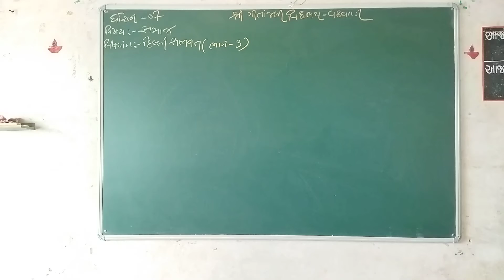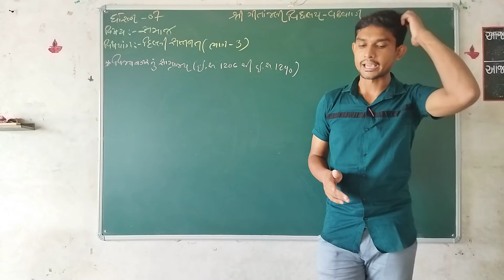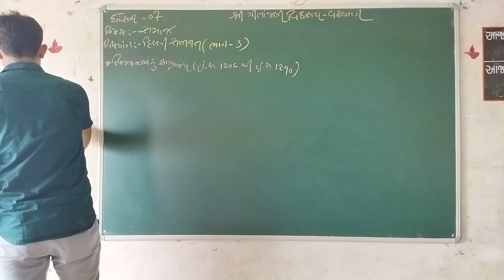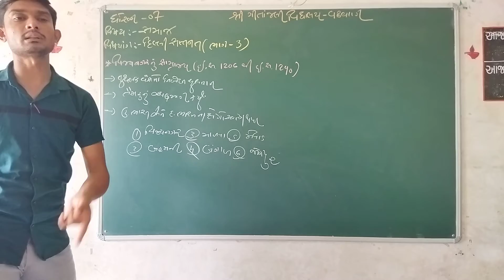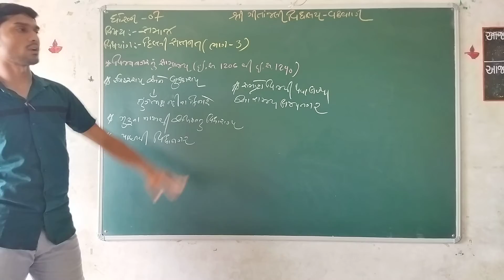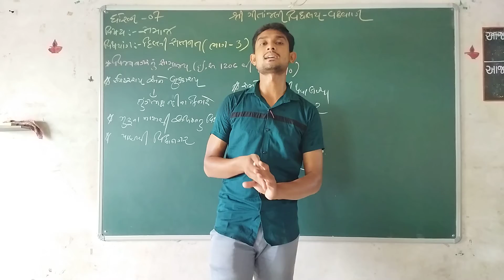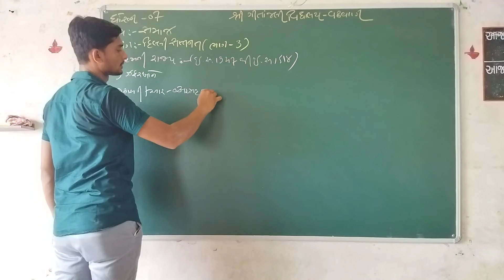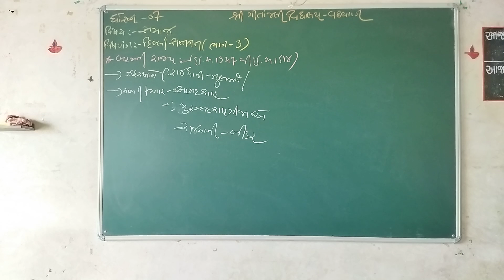ગીતાંજલી વિદ્યાલય વઢવાણ | ધોરણ -07 | વિષય- સામાજિક વિજ્ઞાન | એકમ - ૦૨ | વિષયાંગ- દિલ્લી .સલ્તનત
ધોરણ - ૦7
 વિષય-  દિલ્લી .સલ્તનત
 એકમ - 02
વિષયાંગ -   દિલ્લી .સલ્તનત
(ભાગ - ૦૩)
પ્રસ્તુત કર્તા - કે.એ.ગોહિલ